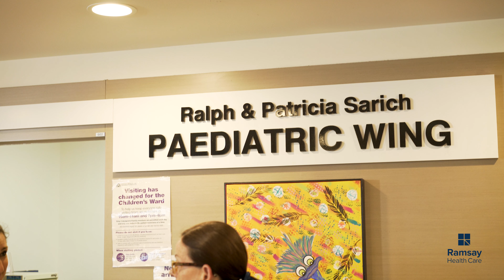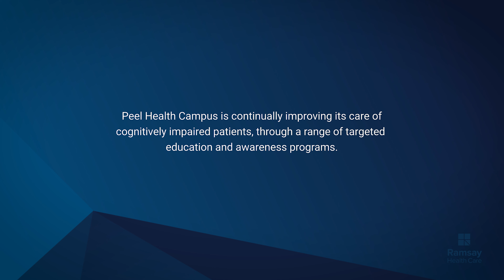Peel Health Campus - A Quest for Excellence